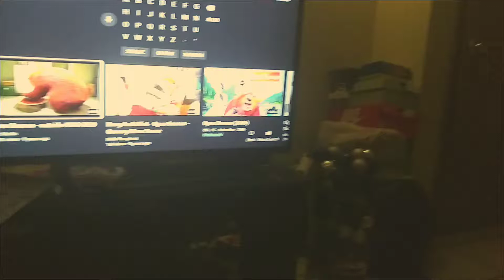Boog and Eliot no music 2